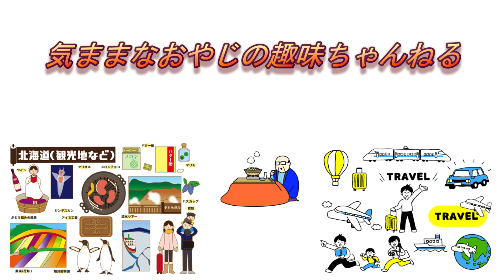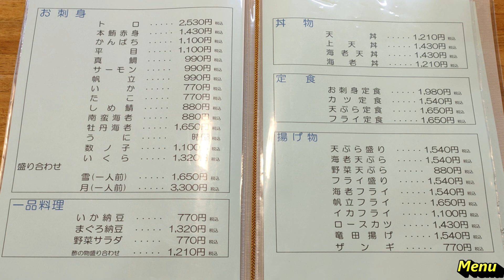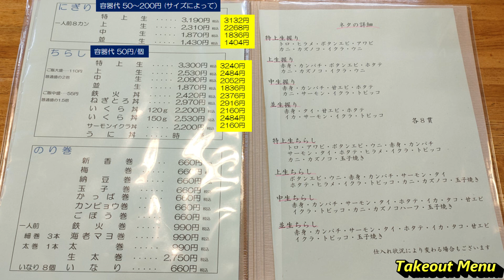『美津本』人気寿司店で、デカ盛りちらしが有名（北海道旭川市）字幕（日本語・英語など20言語）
旭川にある、デカ盛りちらしの人気店『美津本』（北海道旭川市）の紹介

寿司食べた後、旭川のお土産お取り寄せしませんか？？

この動画は、日本語・英語など、20言語の字幕を設定ボタンから、選択して、視聴する事が出来ます。

こちらの寿司屋さんは、デカ盛りちらし（ビックサイズの海鮮丼）が、有名です。
ごはん🍚の量は、普通サイズでも、１合（約350g）、中盛りサイズ（追加料金 55円）で、1.5合（約520g）、大盛りサイズ（追加料金 110円）で、2合（約700g）です。
ネタの量も、多いと思います。

ランチメニューはありませんが、お昼の時間や、土日の夜の時間は、いつも混んでいます。
平日の夜の時間は、比較的空いているようです。

是非、旭川で、海鮮丼を食べたいと思っている方は、こちらのお店を訪れて頂ければと思います。